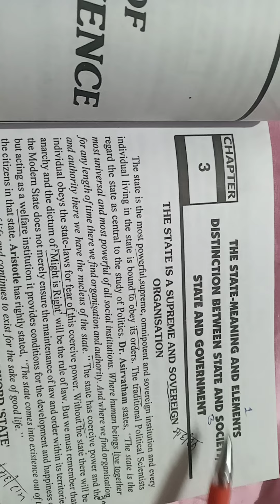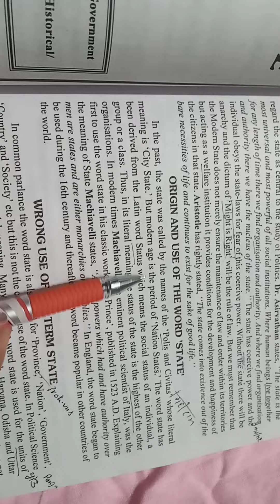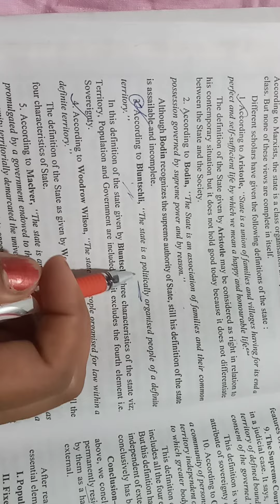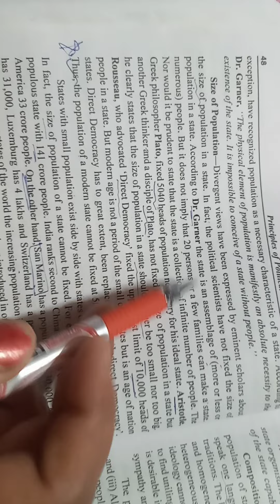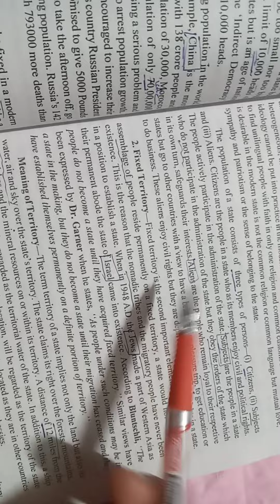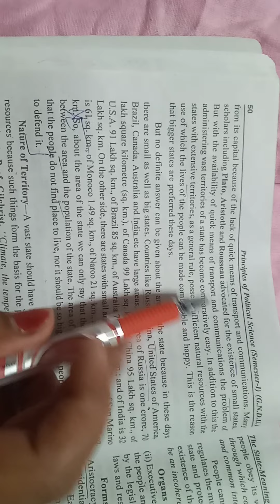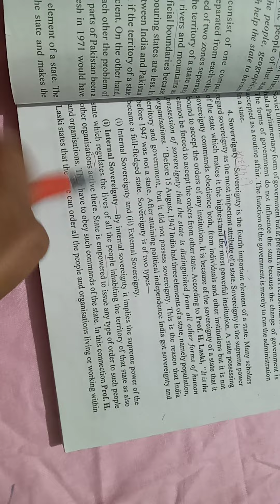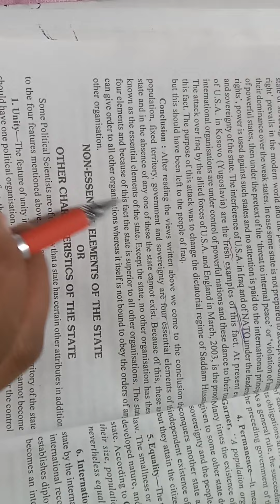THE STATE __MEANING AND ITS ELEMENTS (PART 1)Eng.medium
B. a. 1st sem. (Pol.sci.education)